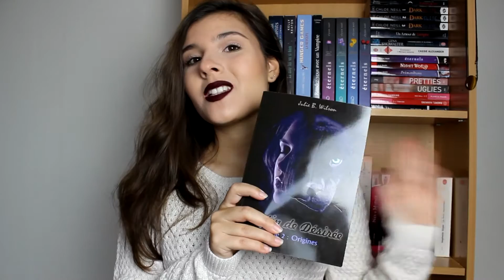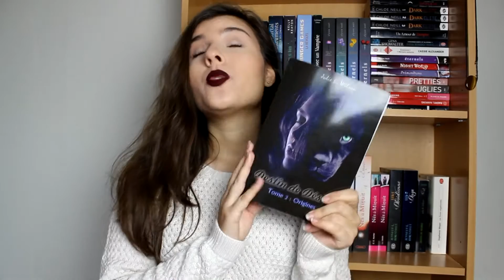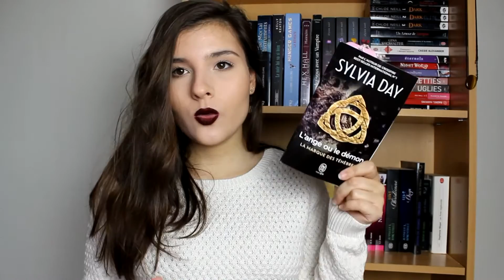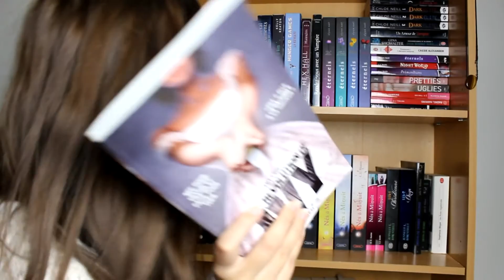Update Lecture (Janvier 2016) + mini haul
HD